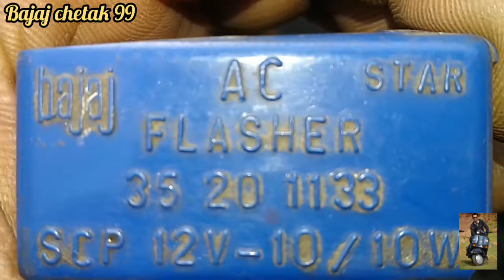Bajaj Chetak 99 | जब जानते नही हो तो ज्ञान Bhi मत दो ✋✋ | Modified Chetak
👉 Aap mujhe comments kare ya mere insta I'd Bajajchetak99 P msg kare
ki aap ko kis topic m video chhaiye
mai us topic m video bana k dunga

insta I'd - Bajajchetak99

Bajaj chetak 99 | bajaj chetak Green coil Problem solved | Green coil with full detail